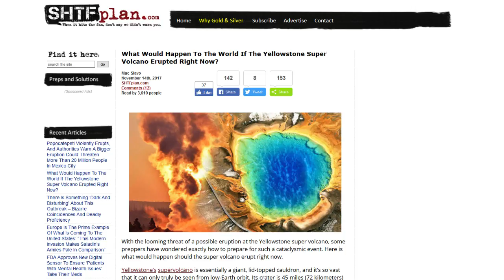What Would Happen If Yellowstone Erupted?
This is a question that even NASA (what the heck does NASA give a damn about geology for?) asking the above stated question. If Yellowstone was to erupt, here's what you need to know.